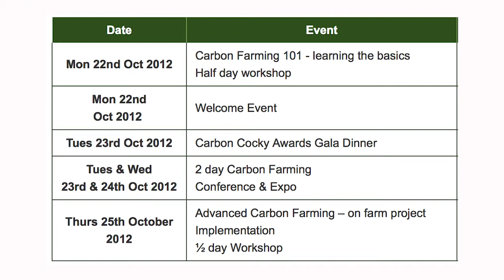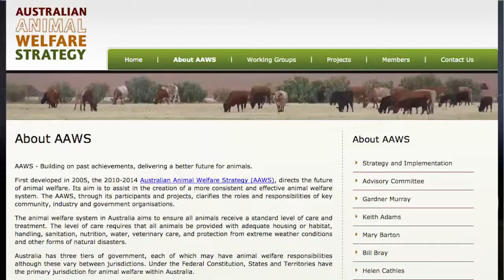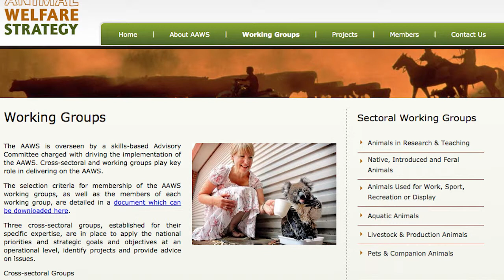News Sept 24th